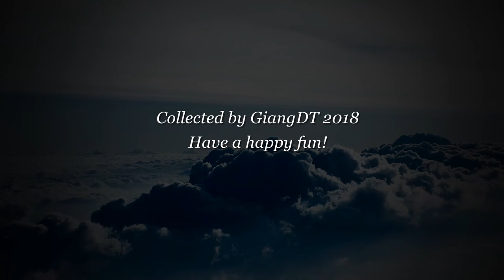SHARED: Stactic n Still-life Background images 2018 - Drive ready | Video Preview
- Suitable desktop ordering: Left to right, 16:9/18:9/4:3
- Image Quality: High definition Background image (Work good on 32’’ Screen and smallers)
Images are fixed color for Desktop, your icons will not be blurry or confused.
- Total image in this pack: 57
- Try this on your device: Window Start - Control Panel - Personalization - Desktop background - Target your Collection Forlder with Fill mode.
Don’t forget the file password to Unrar is: giangdt.com
So you can find me on  :) Like this !